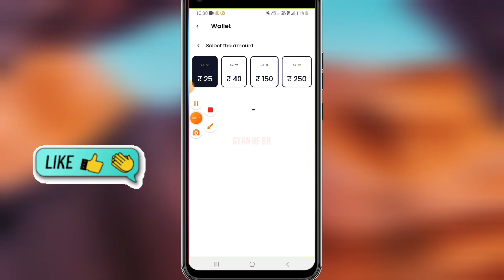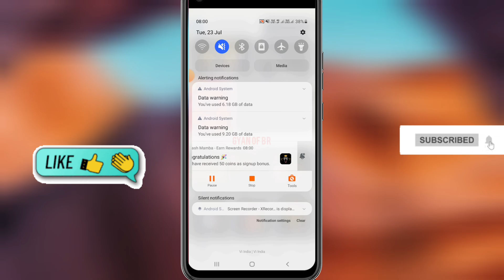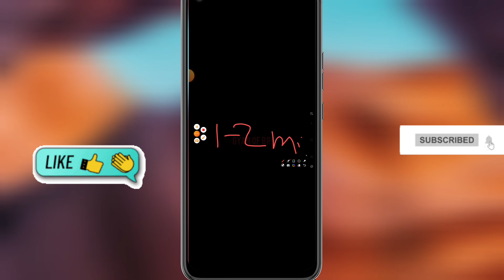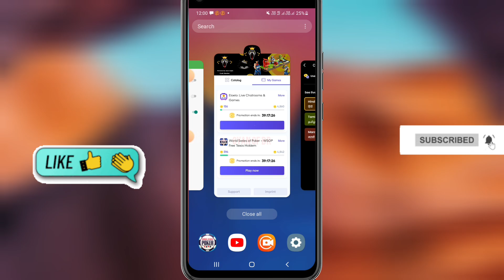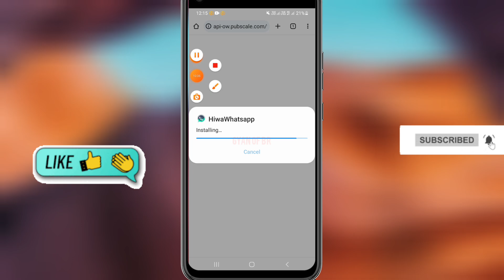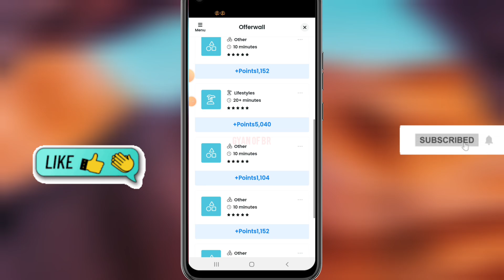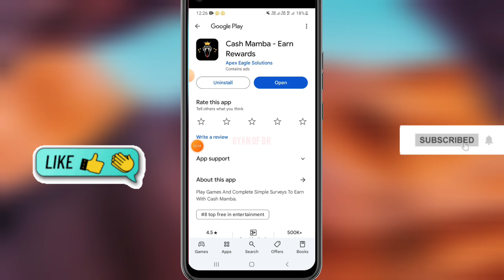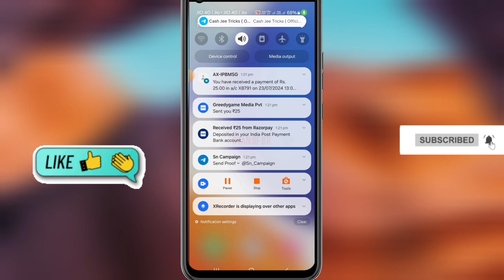Cash Mamba App Se Paise Kaise Kamaye | Cash Mamba Earn Rewards Withdrawal | Cash Mamba Real Or Fake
earning app
free paytm cash earning apps
2024 best self earning app
earn daily free paytm cash earning app without investment